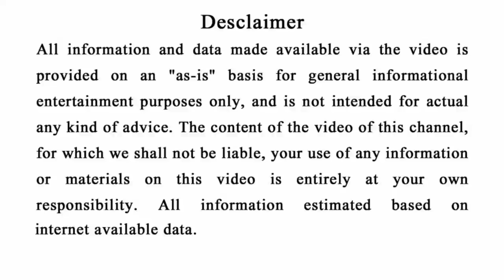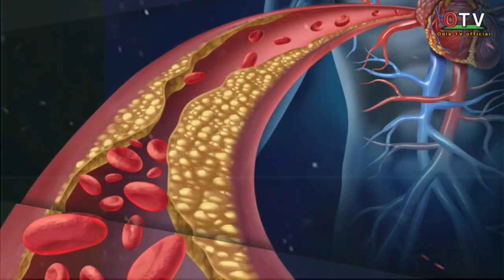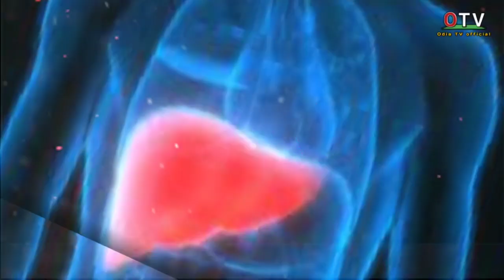Curry Leaves Uses and Benefits ( ଭୃସଙ୍ଗ ପତ୍ର ) Health and Beauty benefits of Curry leaves in odia